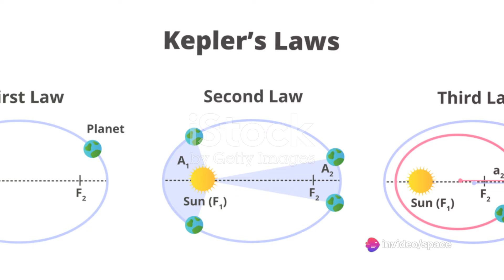What would happen if the earth were to go out of its orbit?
In this video, we explore the cataclysmic implications of what would happen if Earth were to suddenly veer off its orbit. Brace yourself for a thought experiment unlike any other.

Join us as we delve into the realm of hypothetical scenarios, contemplating the unimaginable repercussions of Earth's departure from its orbit. From extreme climate shifts to celestial collisions, we break down the catastrophic consequences that would unfold.

Through cutting-edge animations and scientific insights, we paint a vivid picture of the chaos that would ensue if our home planet were to drift away from the Sun's gravitational pull. Explore the devastating impacts on weather patterns, ecosystems, and even human civilization.

Be prepared to examine the worst-case scenario and ponder the resilience of life on Earth. This video is not only an exploration of scientific theories but also a profound reflection on the delicate balance that our planet holds.

So, if you're ready to dive into a captivating hypothetical adventure and gain a new perspective on the fragility of our existence, don't hesitate to click that play button.